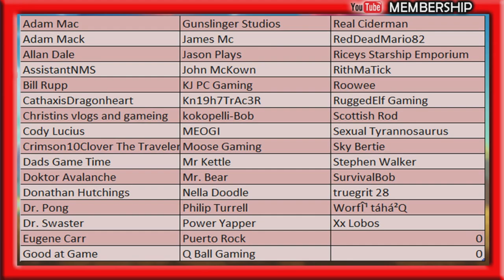Elden Ring How To Get And Use The Spirit Calling Bell Captain Steve Beginners Guide And Tips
Elden Ring How To Get And Use The Spirit Calling Bell Captain Steve Beginners Guide And Tips In This Video I show how to get the ghost wolves and how to summon them, best use for the wolfs as a distraction and how they can help you level up quickly at the early stages of the game. How to use the Spirit Calling Bell in Elden Ring. Once you have it, you can use a summon like Jellyfish Ashes or Lone Wolf Ashes by equipping it from the same place you'd find flasks. From there you should be able to activate them by cycling to them from your submenu and pressing square on PlayStation or X on Xbox.

Dutch66 in my Live Stream mentioned how to do this, o7 buddy !!

UK Time Schedule:
Mon 6pm - Elden Ring Live
Weekends - Bake Off No Man's Sky With Meogi